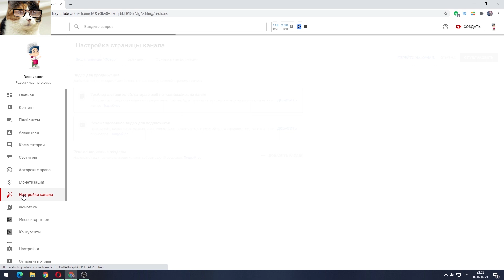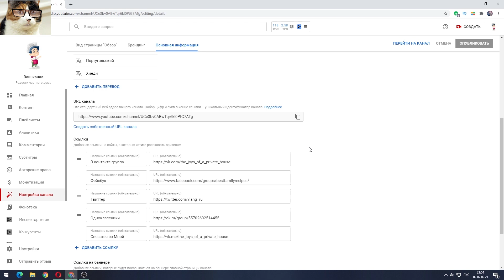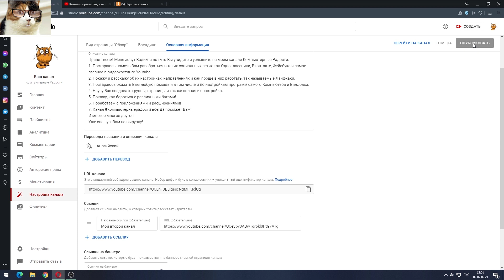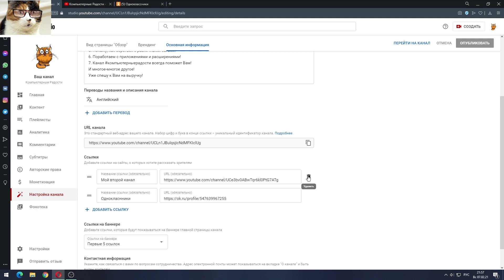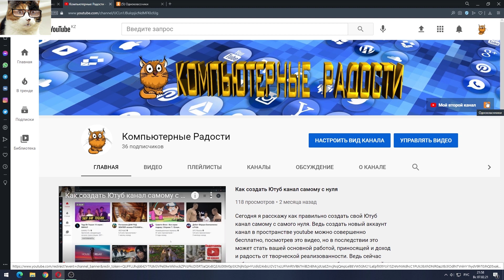Ссылка в шапке YouTube. Как добавить ссылку в шапку канала Ютуб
Ссылка в шапке канала YouTube, очень нужна для продвижения вашего канала! Сегодня я вам покажу, как добавить ссылку на шапку профиля ютуб канала! Сделать это легко и просто, покажу вам всё пошагово!